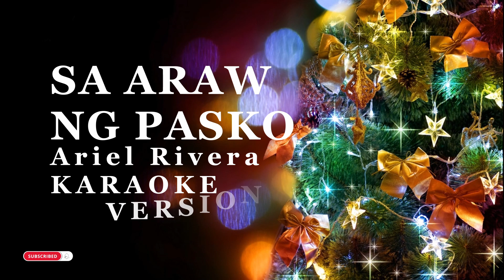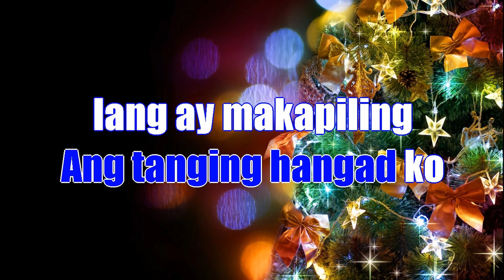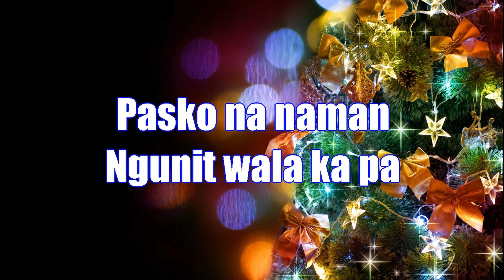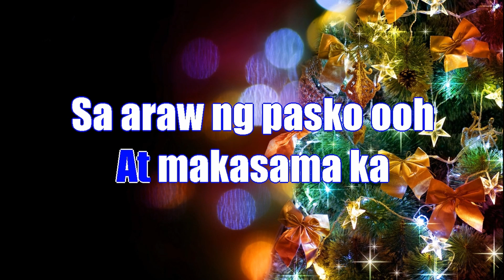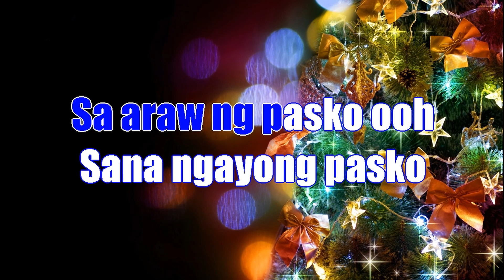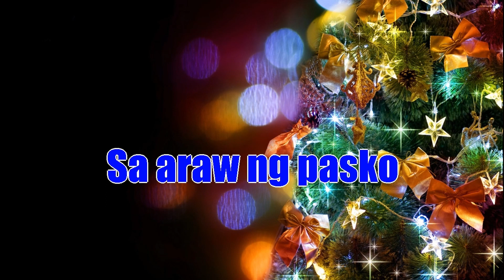Sa Araw Ng Pasko Karaoke Version Ariel Rivera